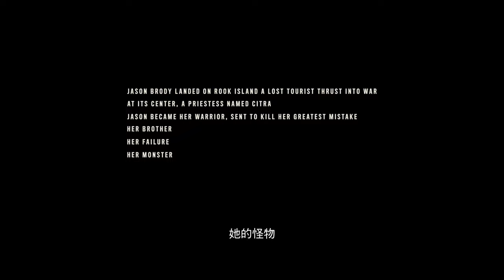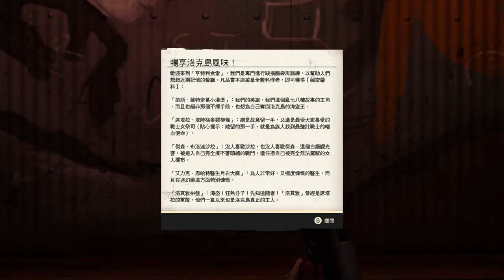《極地戰嚎 6[DLC.范斯.瘋狂]》1_軍火庫挑戰。XBOX Fary 6_DLC.VASS Insanity [繁中]『ファークライ6』◆糖吵栗子